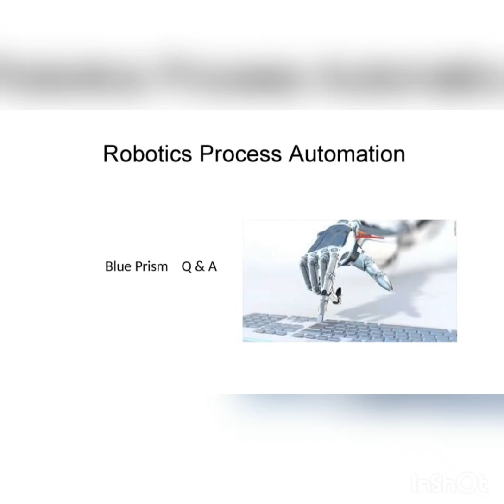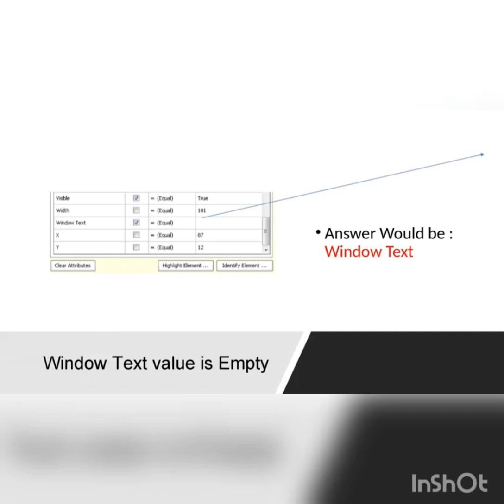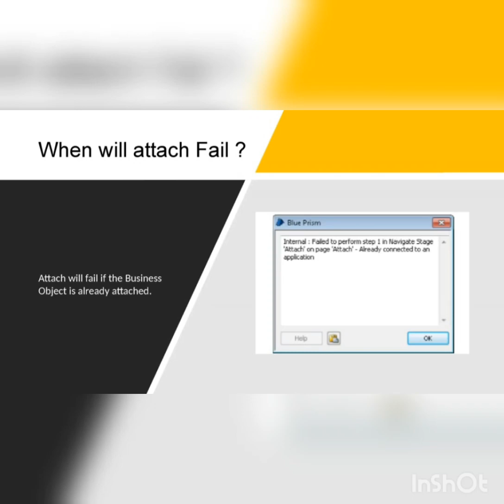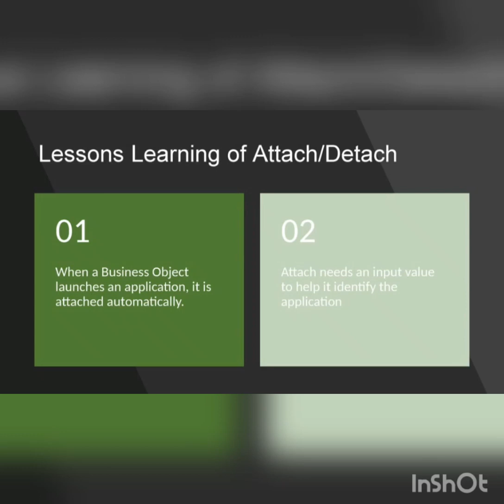RPA-BLUEPRISM -Q & A- ATTACH ,DETACH AND INTERNAL EXCEPTION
Blueprism basics questions  and answers-Robotics process automation